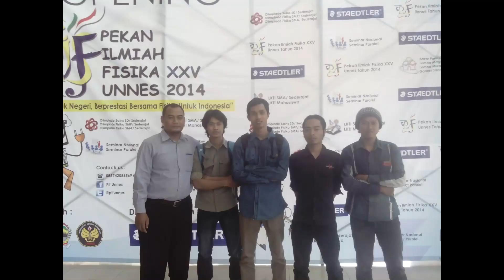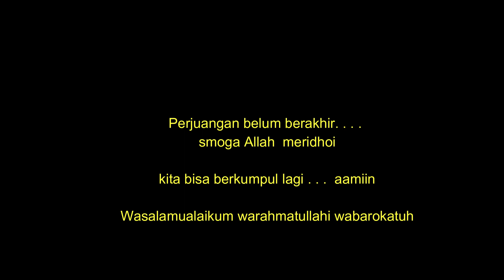Kami adalah anak muda kota Semarang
vidio berisi perjalanan 10 tahun perjuangan anak muda semarang dalam mencapai mimpi . .. .setelah mimpi itu tercapai ternyata dilepaskan lagi . . . .maafkan sy teman teman  ..  . .